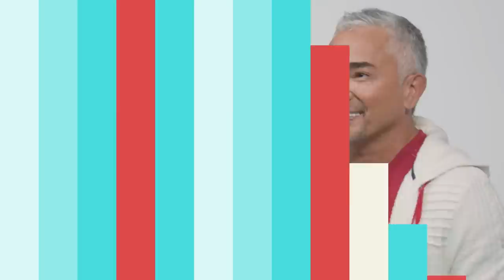How Help An Overly Active Rescue Dog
Meet Lincoln - An overly active rescue dog when trying to go on walks and TUNE IN to see Cesar Millan give his best advice on how to correct this behavior.

Learn more about dog training, care, and shop for exclusive products

Better Humans, Better Life
Trust, Respect, Love